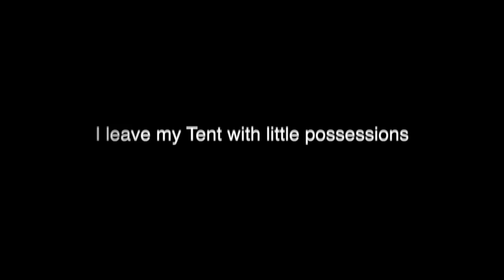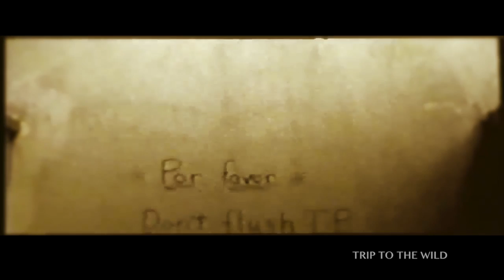TRIP TO THE WILD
Short Experimental Surf Trance Film. Lost copy-Transfer from 1992

This travel short was never maid for monatization. If you enjoy Art-Noise-Techno then please check out SKINNYPUPPY.com

This is a forgotten creative work I chose to share that would have been lost. Video unlike books-records-paintings has a finite life and easily becomes lost with age, so I choose to share this for free.

Creating this film many years ago on my own as a younger Artist I had to live through many reasons telling you not to try and to quit.

 I always thought there may not be an audience for this video at the time but I felt it presented  something true for the viewers to decide on there own.

The original film was shot on Kodak Super 8mm film, Edited on Hi8m equipment and sound mixed to enhance the mood. I felt SKINNY PUPPY had something powerful and subdued to say. I could have easily not used there music but wanted others to enjoy them.

Peace to people from the future :)

Please note: No copyrights infringement necessary, this is and was always about sharing Art that would be lost.